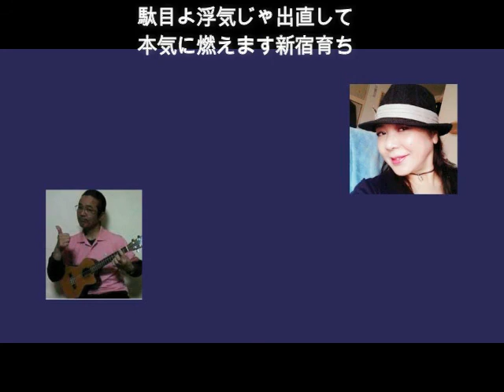新宿育ち Covered by Kinopy5&Sammy(Collaboration)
歌は私と Sammyさんが歌っています。（Song by Kinopy5 and Sammy.）

Sammyさんのチャンネルはこちらです。